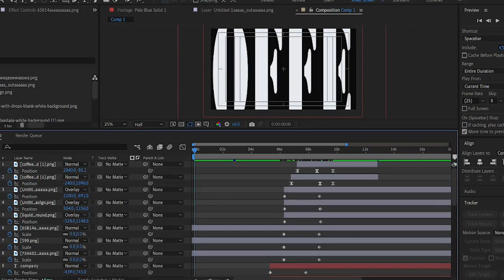creative After Effects coffee ad ideas Elevate your brand with captivating visuals motion in 2024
Wake Up Your Brand: Master Coffee Ad Animation in After Effects! ☕️ Unlock eye-catching visuals & storytelling techniques in 2024.